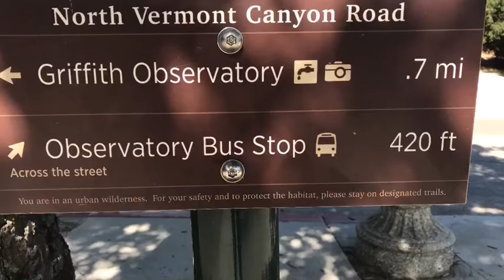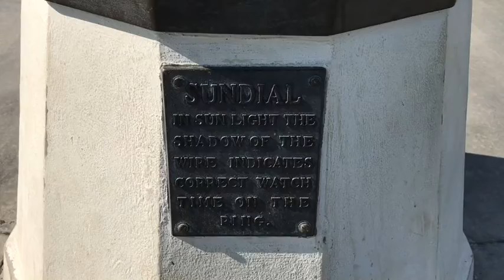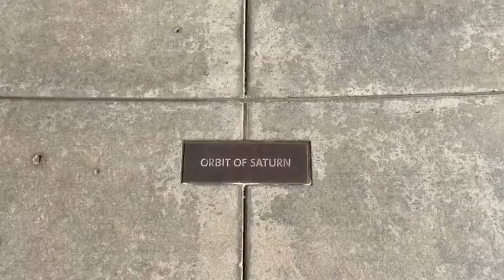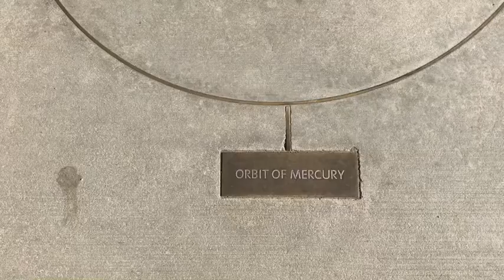Siscation Day 15! Hollywood Swinging!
Chrishara & Crystle take a food adventure to Kogi food truck in Culver City before heading to hike up to the Griffith Observatory!